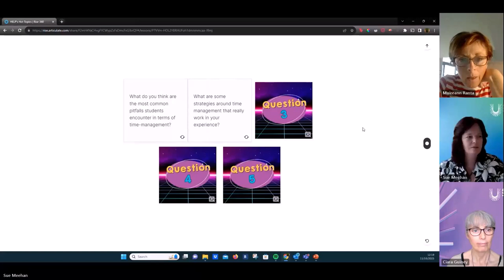Time Managment Strategies that Actually Work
Here we discuss some practical tips on how to manage your time and deadlines in university. The problem is that sometimes we know what to do but it's still hard to follow through so we also talk about how to identify the blocks to being productive and overcome them.